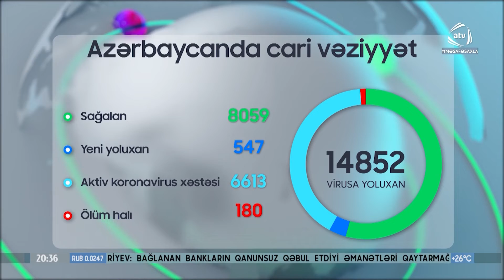Daha 547 nəfər koronavirusa yoluxub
Bu günə olan məlumata görə ölkəmizdə koronavirus infeksiyasına 547 yeni yoluxma faktı qeydə alınıb, 291 nəfər müalicə olunaraq sağalıb və evə buraxılıb. Nazirlər Kabineti yanında Operativ Qərargahdan verilən məlumata görə, COVID-19 üçün götürülən analiz nümunələri pozitiv çıxan 6 nəfər vəfat edib. Bununla da ölkəmizdə koromavirusdan vəfat edənlərin ümumi sayı 180 nəfərə  çatıb